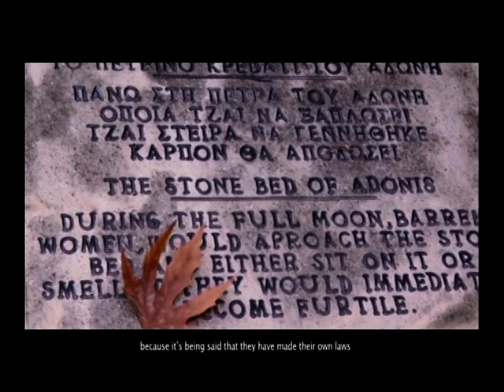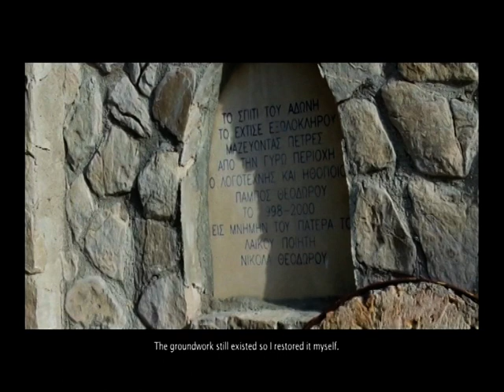Πάμπος Θεοδώρου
Στο πλαίσιο της σειράς από πορτρέτα για τους λαϊκούς ποιητές της Κύπρου, η ταινία αυτή σκιαγραφεί τον λαϊκό ποιητή Πάμπο Θεοδώρου με έμφαση στη συμβολή του στη λαϊκή παράδοση της Κύπρου.

Παραγωγή: GMS Productions (2011)
Σενάριο: Γιώργος Σοφοκλέους
Σκηνοθεσία : Μαριλένα Σοφοκλέους